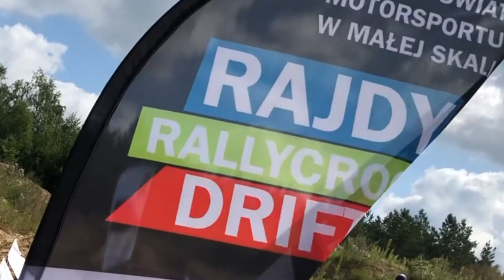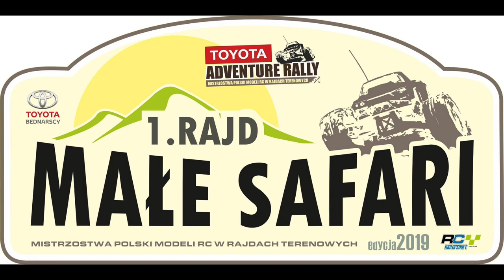Mistrzostwa Polski Modeli RC w Rajdach Terenowych - 6 Runda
Rajd Małe Safari miał miejsce w dniu 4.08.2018 na terenie żwirowni InterBor w Przasnyszu. W bezpośrednim sąsiedztwie "dużego" rajdu Polskie Safari.

Rajdy organizuje Stowarzyszenie RC Motorsport

Przy tworzeniu naszych filmów korzystamy ze sprzętu:
GoPro
Apple
Manfrotto
Zhiyun